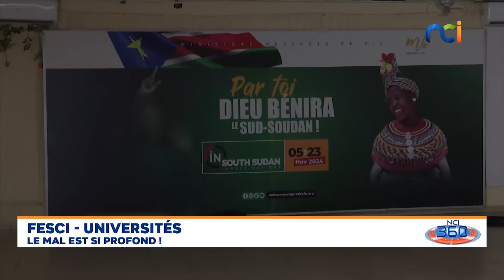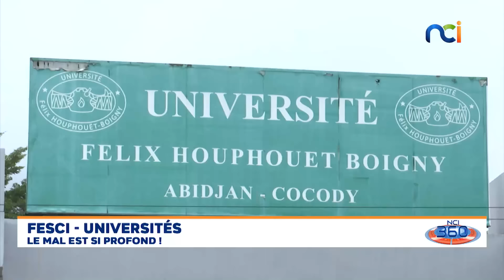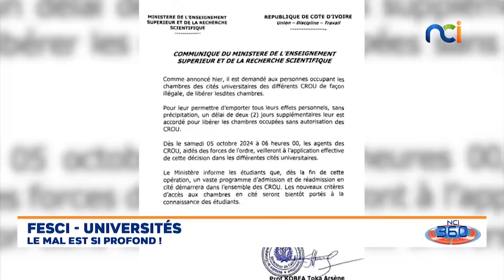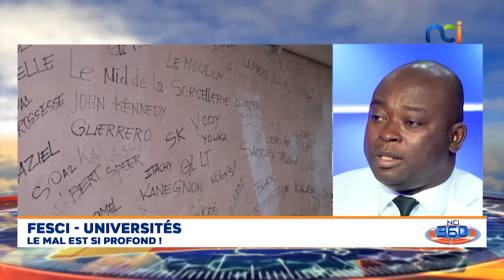NCI 360 du dimanche 13 octobre 2024 | RÉVISION LISTE ÉLECTORALE : le cas des déchus et des décédés !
Vous suivez votre magazine d’information NCI 360 présenté par Ali Diarrassouba.
Sujets :
1/ FESCI - UNIVERSITÉS
Le mal est si profond !
2/ RÉVISION LISTE ÉLECTORALE
Le cas des déchus et des décédés !
3/ POLITIQUE EXPRESS
Actus RHDP, PDCI, PPA-CI…

Invités :
- Geoffroy Julien KOUAHO, Juriste constitutionnaliste, éditorialiste
- Dr REGNIMA Ouandé Armand, Maître de conférences à l'Université Alassane Ouattara, département de philosophie. Acteur de la société civile. Président fondateur du FORUM DES LEADERS UNIVERSITAIRES DE CÔTE D'IVOIRE (FLUCI)
- Fanny Karim , Maire d’Issia
- André Sylver KONAN, Journaliste - Éditorialiste, Fondateur du Journal Ivoir'Hebdo
- Me Drissa TRAORÉ, Avocat au barreau de Côte d'Ivoire, Président d'honneur du MIDH et Secrétaire général de la FIDH (Fédération internationale des droits de l'Homme)
- Marius BLY, Historien - Secrétaire général de la FIDHOP
- Michel BETA, Journaliste - Éditorialiste Directeur de publication du Journal Le Bélier